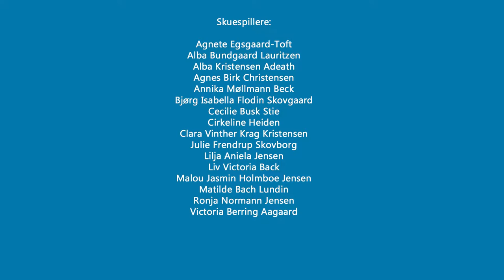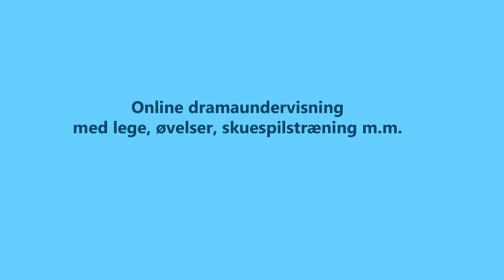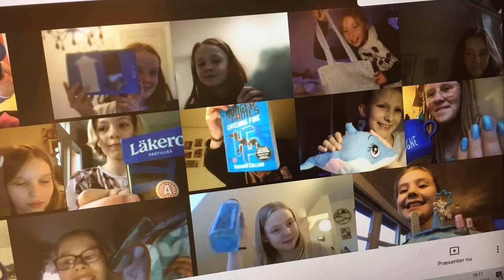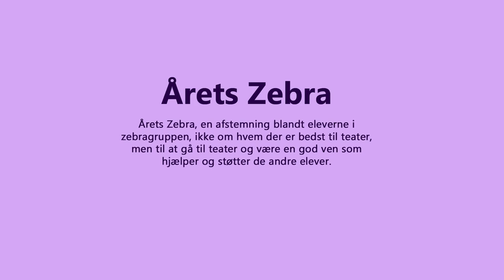Monolog forestilling - Vallensbæk Børneteater - Zebragruppen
I foråret 2021 kørte vi kun online undervisning og i den forbindelse med Monolog-forestillingen til. Da samfundet helt i slutningen af vores sæson åbnede lidt op igen, valgte vi at optage alle monologerne og lave en video ud af det.

Skuespillere:

Agnete Egsgaard-Toft
Alba Bundgaard Lauritzen
Alba Kristensen Adeath
Agnes Birk Christensen
Annika Møllmann Beck
Bjørg Isabella Flodin Skovgaard
Cecilie Busk Stie
Cirkeline Heiden
Clara Vinther Krag Kristensen
Julie Frendrup Skovborg
Lilja Aniela Jensen
Liv Victoria Back
Malou Jasmin Holmboe Jensen
Matilde Bach Lundin
Ronja Normann Jensen
Victoria Berring Aagaard

Instruktør & Video:
Nicoline Louise Roos